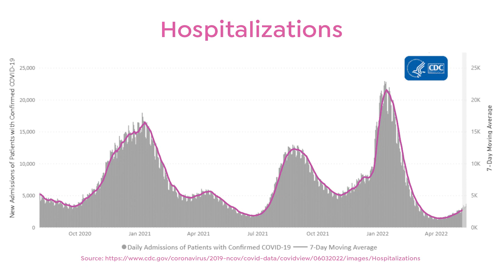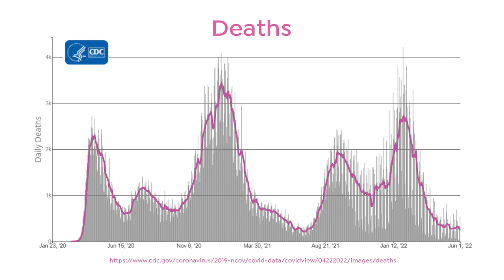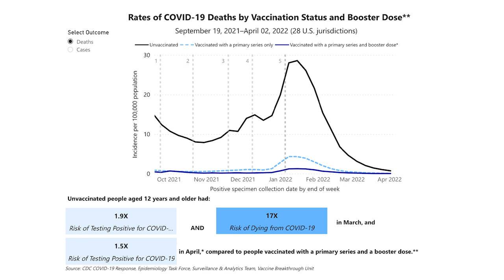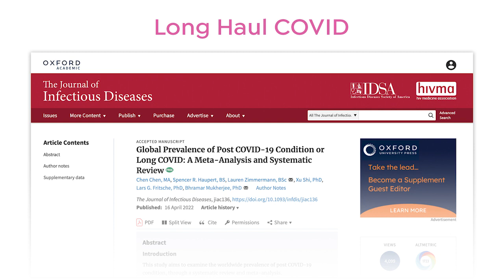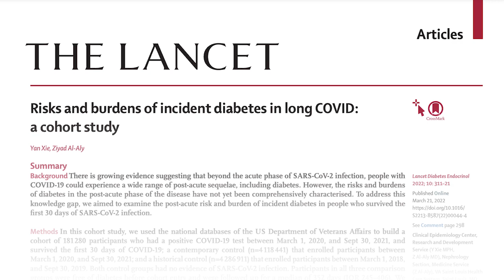5-Min Check In: Meta-Analysis and Systematic Review of Long COVID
On this week's CommonSpirit Health Physician Enterprise 5-Minute Check-In, Dr. Thomas McGinn discusses:
- Omicron Update
- The Meta-Analysis and Systematic Review of Long COVID with Dr. Ankita Sagar and Renuga Vivekanandan